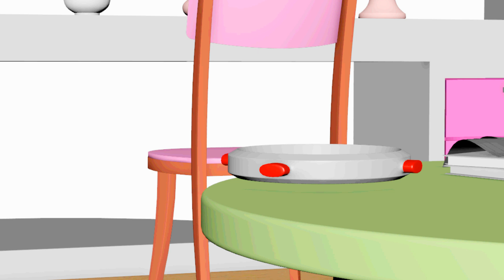Adventures of amna (episode 1) Soccer Fever / Fun filled animated series for kids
Adventures of amna (episode 1) Soccer Fever. A fun filled  animated series .